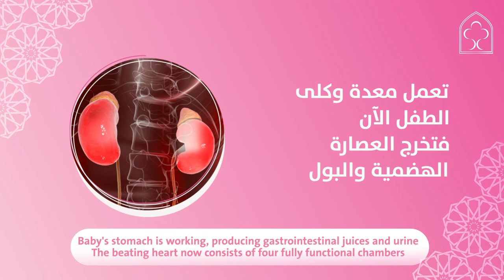الأسبوع ١٠ من الحمل